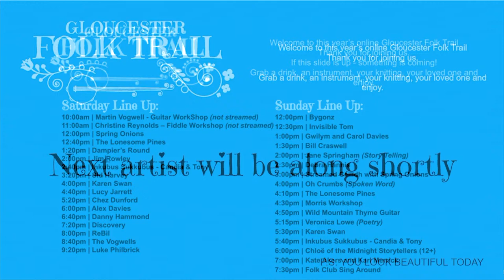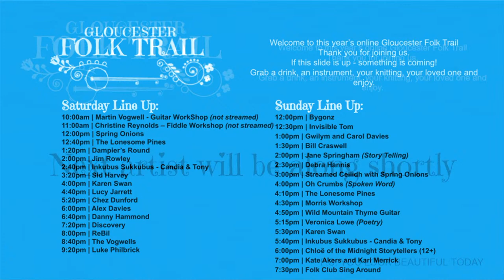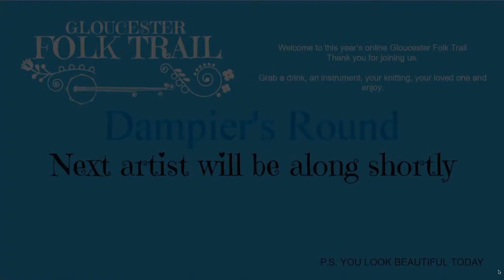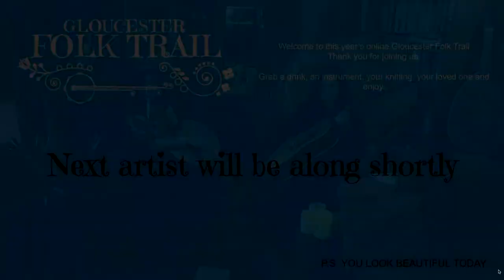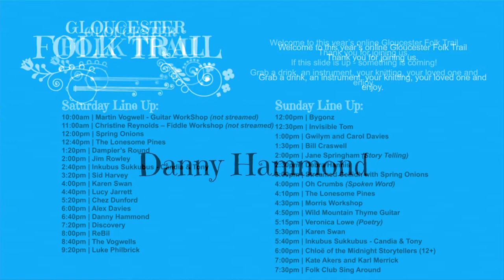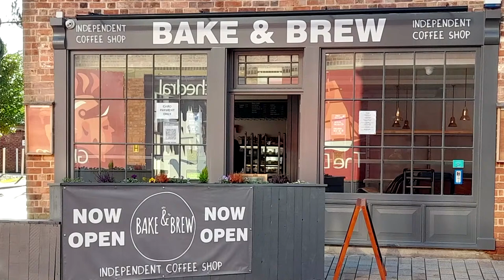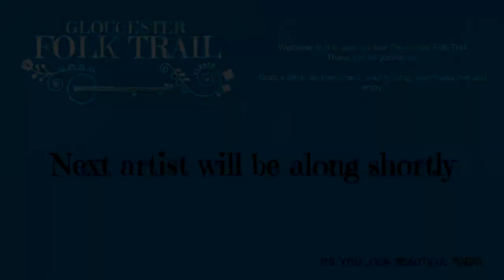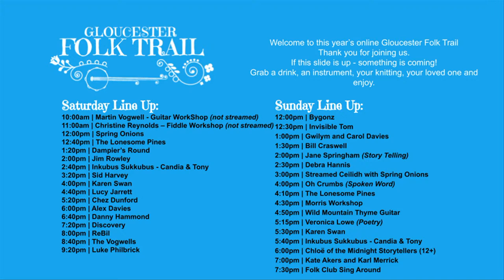Gloucester Folk Trail